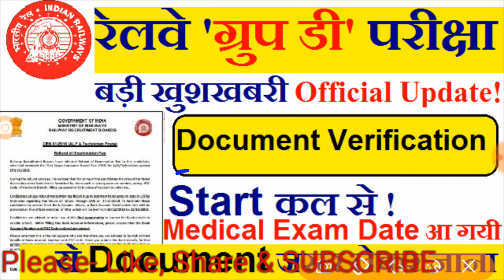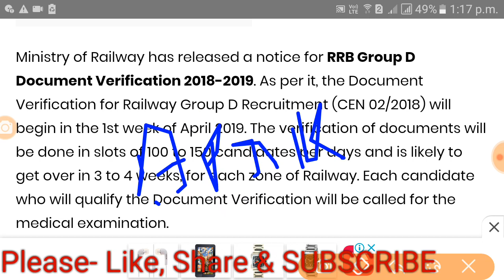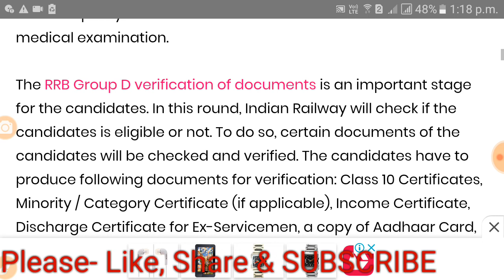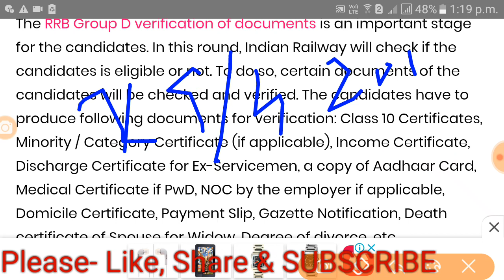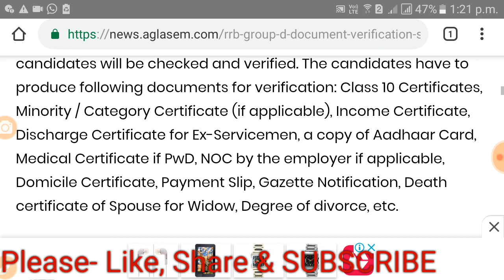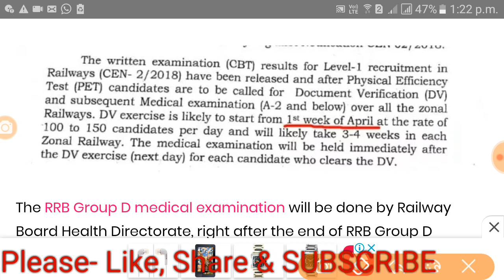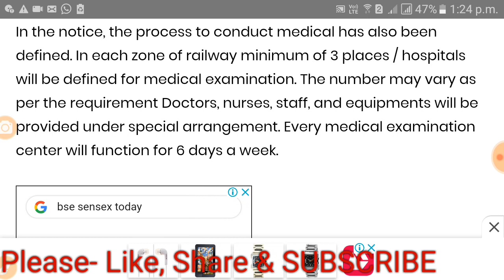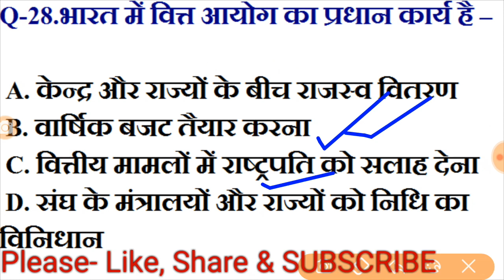RRB GROUP-D | DOCUMENT VERIFICATION DATE | MADICAL START FROM 1 APRIL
By Sumit Sir
"Digital Study"
DigitalStudy

rrb group d dv date,
rrb group d pet dv,
dv for rrb group d
rrb dvd,
rrb dvd,
rrb dv letter,
rrb group d dv,
rrb clerk dv,
dv for rrb,
dv for rrb technician,
www rrbdv.in
dv for rrb,
www rrbdv.in
RRB GROUP D 2018 Document Verification (D.V) कौन-कौन सा Document चाहिए,किस Format में चाहिए?
Rrb group d 2018 official document verification,railway group d 2018 document verification,rrb group d 2018 official dv ,railway group d document verification
Rrb group d document verification and medical test Official date
Document verification necessary documents